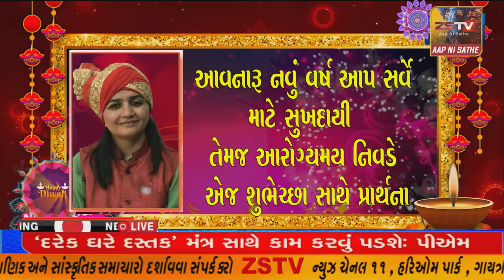જામનગર માં વિશ્ર્વ હિન્દુ પરિષદ તેમજ બજરંગદળ દ્વારા કલેક્ટર ને આવેદન પત્ર આપી રજુઆત કરવામાં આવી.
જામનગર માં વિશ્ર્વ હિન્દુ પરિષદ તેમજ બજરંગદળ દ્વારા કલેક્ટર ને આવેદન પત્ર આપી રજુઆત કરવામાં આવી//ZSTVNEWS//.